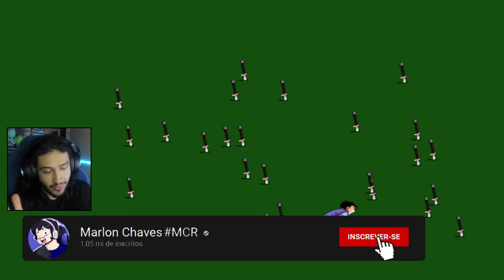UM BR CRIOU O MOD MAIS CRIATIVO DE TODOS (gostei demais)